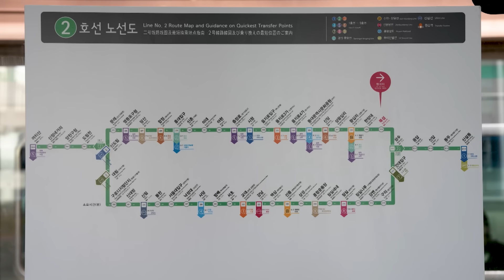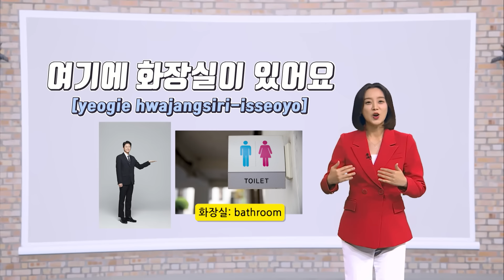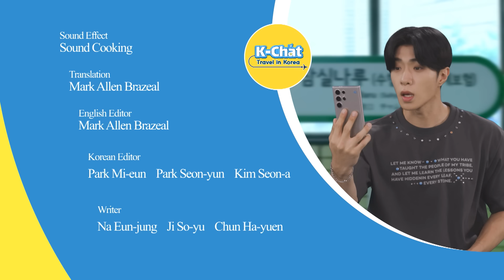Episode 2 part 1 - Describing Places (장소 묻고 답하기)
친절한 한국인 덕분에 지하철역을 잘 찾은 와이엇과 알렉사!
본격적인 한국 여행에 앞서, 기대감에 부푼 두 사람과 함께 한국어를 익혀봅시다.
Thanks to the a Korean person, Wyatt and Alexa found the subway station! Before their full-fledged trip in Korea, let's learn Korean together with these two excited travellers.